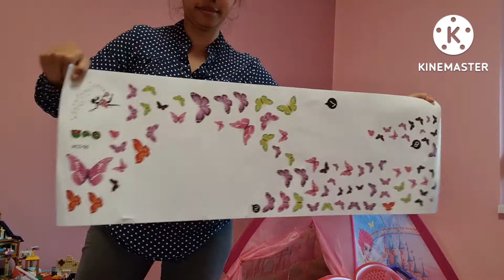decoration sticker from online